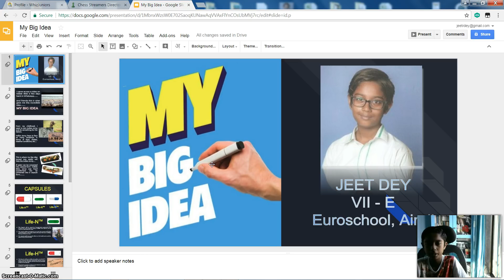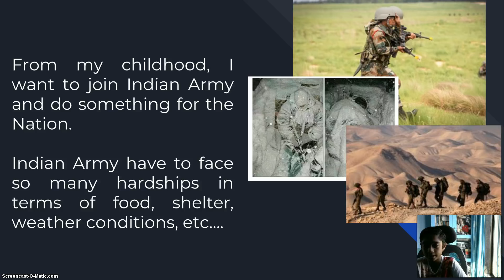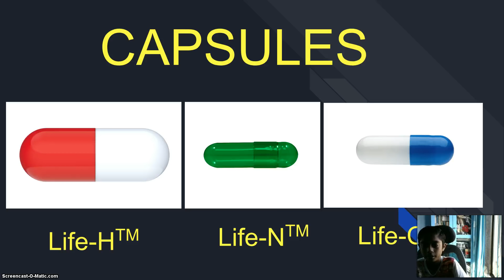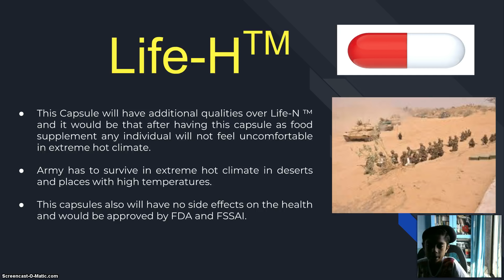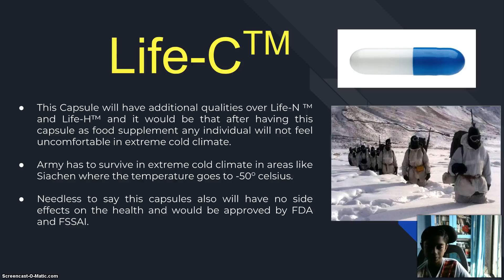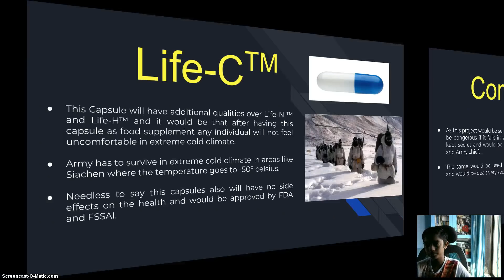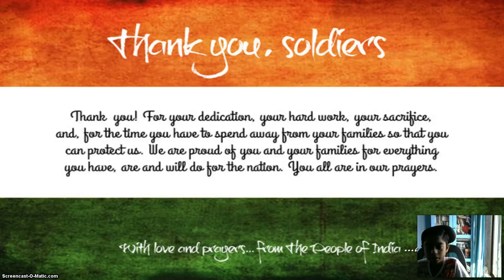My Big Idea - Life Capsules by Jeet Dey - WhizTalk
Invention of Life Capsules - an alternative to Food supplement and energy to survive in extreme hot and cold climates @ Wednesday, December 27, 2017 @ 10:47:23 AM